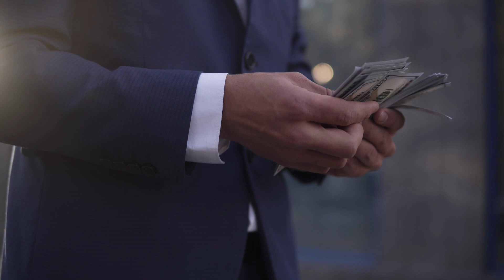Découvrez la MC Contrôle Non Destructif au Lycée Eugène Guillaume à Montbard 16:9